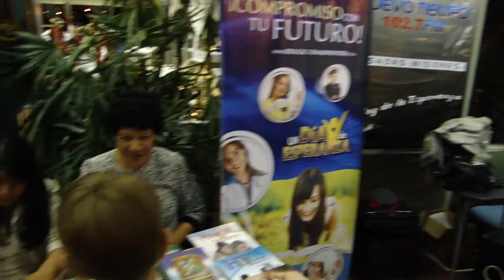Stand Adventista Centro Convenciones - II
La Iglesia Adventista de la Ciudad de Posadas presentó un Stand en "Primeras Jornadas Interreligiosas de residentes en la provincia de Misiones" exponiendo las distintas areas en que desarrolla sus actividades: Iglesia, Publicaciones, Educación Adventista, ADRA, SAMA, GRANIX